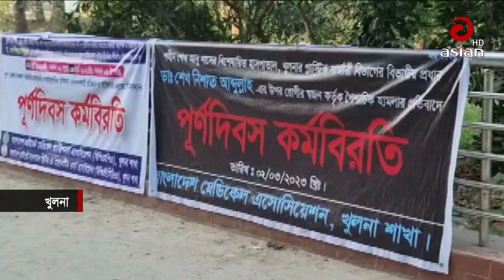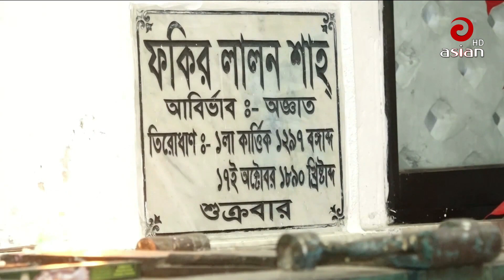সকাল সাড়ে ৮ টার এশিয়ান সংবাদ | ০৪ মার্চ ২০২৩ | Asian TV